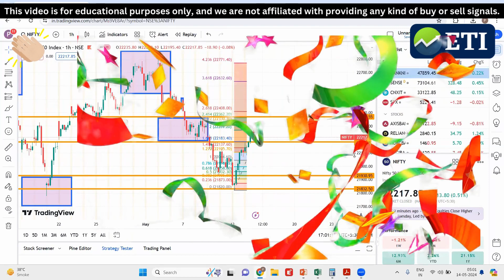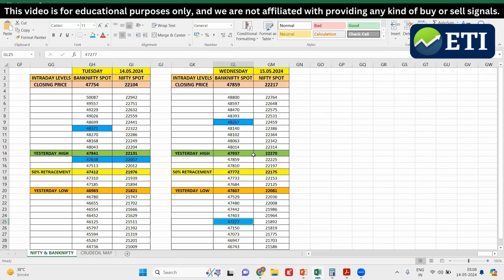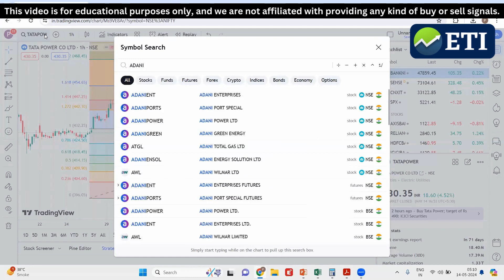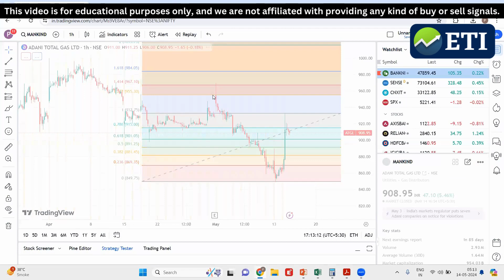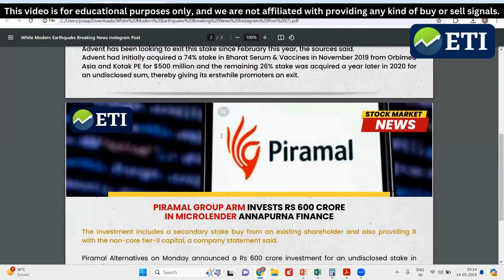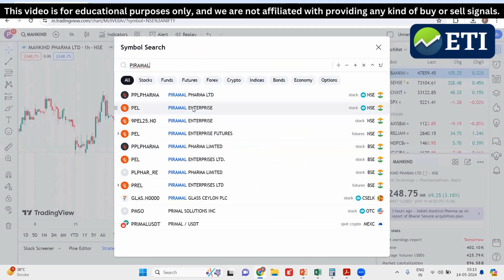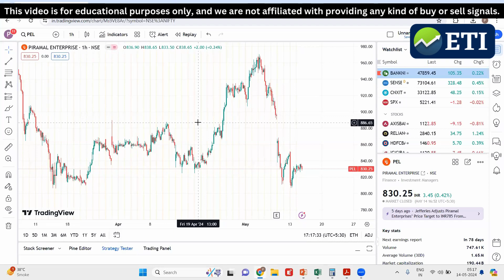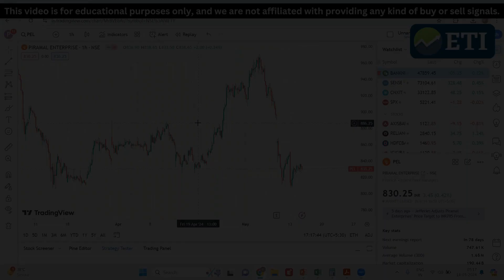Stock Recommendation & Nifty & Bank Nifty Levels, Stock Market Analysis (Wednesday 15 May 2024)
Stock Recommendation & Fundamental News Nifty & Bank Nifty Prediction and levels discussion, Stock Market Analysis (Wednesday 15 May 2024)

Namaskar dosto !

Hum phir se aaye hain aapke liye ek nayi video ke saath, jisme hum aapke saath share karenge kal ke stock market ke updates aur predictions. KKL Series ke is episode mein, hum baat karenge Nifty aur Bank Nifty tomorrow prediction aur stock market ki current situation ke baare mein. Agar aap bhi stock market ke shaukheen hain, toh ye video bilkul dekhiye aur humare saath judiye!

Is video mein hum kal ke liye Nifty and Bank Nifty levels prediction, stock market current situation and News ke baare mein discuss karenge. Aaiye, aaj hi humare saath judiye aur stock market ke trends ko samjhe!

Welcome to the episode of our KKL Series, where we dive deep into tomorrow's stock market predictions and outlook! In this video, we analyze the potential movements of Nifty and Bank Nifty indices for the upcoming day. Join us as we discuss key insights and market trends that could impact your investment decisions. Stay ahead of the game with our expert analysis!

- Tomorrow's Nifty and Bank Nifty prediction
- Stock market outlook for tomorrow
- Market view for the upcoming day
- Nifty and Bank Nifty forecast for tomorrow
- Stock market analysis and insights for the next trading day

● Expert's Trading Institute ●

We are a reputed Share Market Training Institute with a specialized focus on Expert (Professional Trader) Courses from which anyone can become an informed Investor and Best short-term Trader who can generate a buy of good stock at a good level without taking the help of anyone. We are an Expert In the Stock Market.

Mr. Pravin Dhuri

● Professional Trader & Trainer
● Worked for India's Top Financial Institutions Like IIFL, IL&FS, HSBC, HDFC
● Teaching Stock Market Courses since 2012
● Exchange Certificate (NCFM, NISM & MCX)
● Registered Member of BSE as an MFD
● Strong Command of Technical & Data analyst
● Certified Mutual Fund Advisor (AMFI),

Links

stock market course in Marathi
stock market investing for beginners
online share market courses
best share market classes
Share market classes online
futures and options for beginners
futures trading
options trading for beginners
options trading
best options trading strategy
technical analysis
technical analysis of stocks
fundamental analysis
fundamental analysis of stocks
शेअर बाजार कसा काम करतो
day trading
live trading
bank nifty live trading session
trading psychology
trading psychology